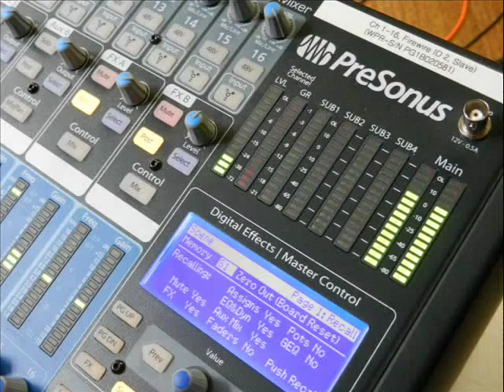Underhill Rose: Little House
Music is just the thing to perk up your day! Every week, Single Shot Live brings you one song recorded live at the WPM studios and the artist's comments about the song, plus a slide-show of the performance. You'll hear a mix of Wyoming-based musicians and performers passing through.